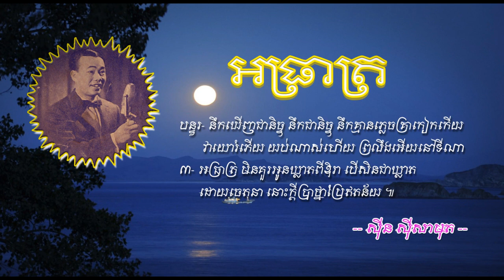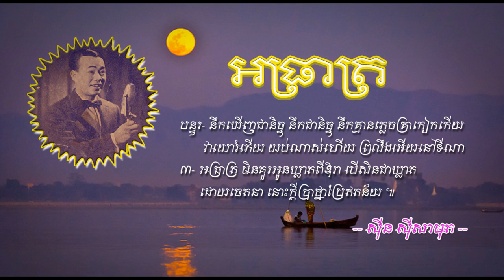អធ្រាត្រ ស៊ីន ស៊ីសាមុត